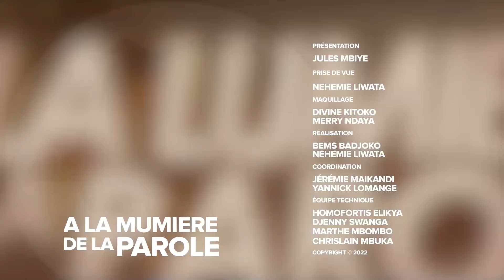KIMBANGU, CATHOLIC, CHRISTIANISME... LE ROLE DE L'EGLISE DANS LA POLITIQUE DE LA RDC KI DIT VRAI